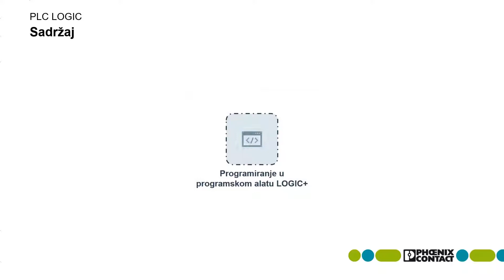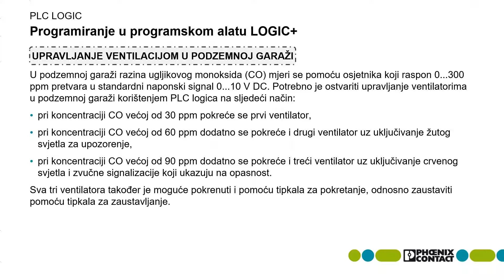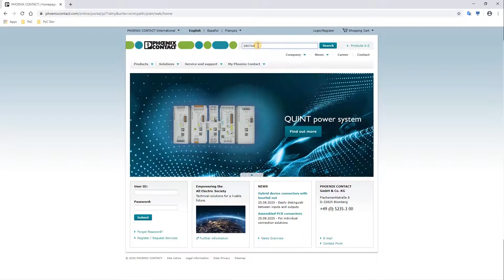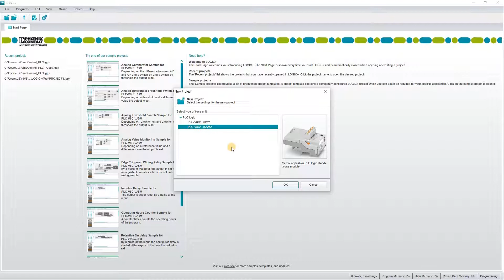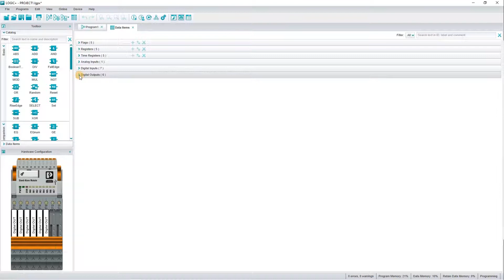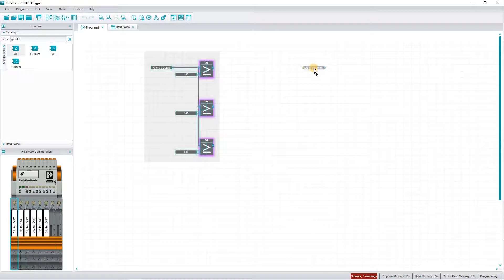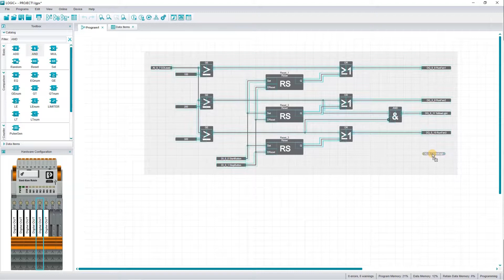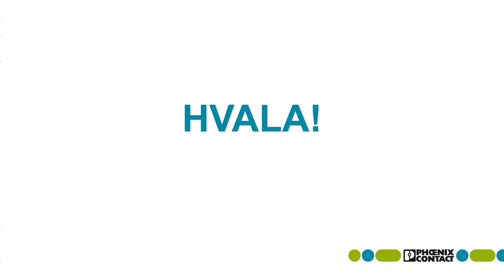Phoenix Contact Croatia Online School: S01E03 - PLC logic (Part 3) - LOGIC+ programming example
▶In the third episode of Phoenix Contact Croatia Online School we continue with our PLC logic system for easy automation. We explain how to create a simple program for fan control in the underground parking garage.

▶If you want to find out more about Phoenix Contact Croatia, please